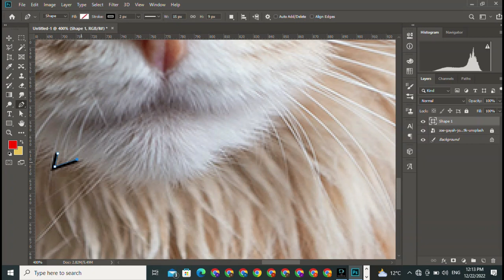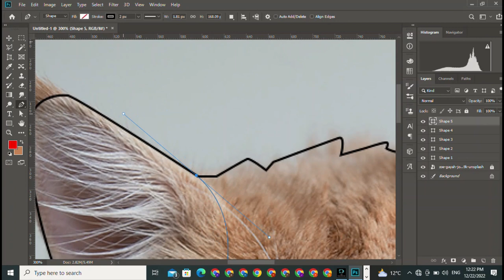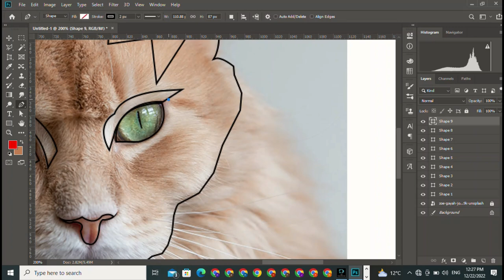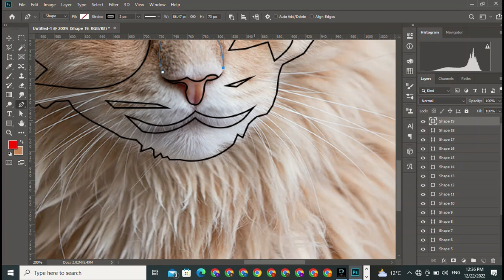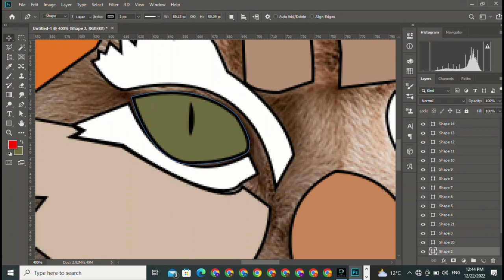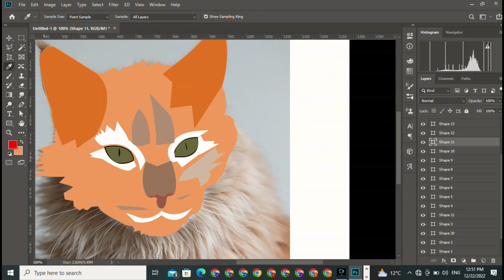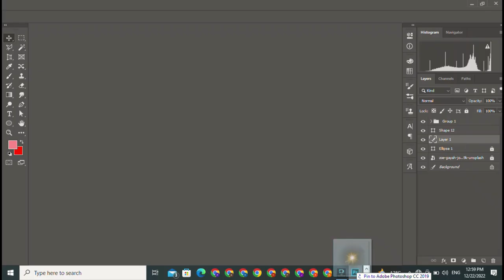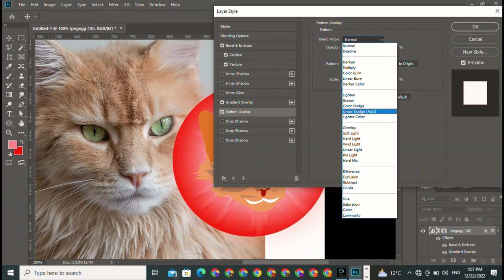Cat face art Vector Art | Vector Portrait Vexel Art( Speed Art) | Adobe Illustrator CC